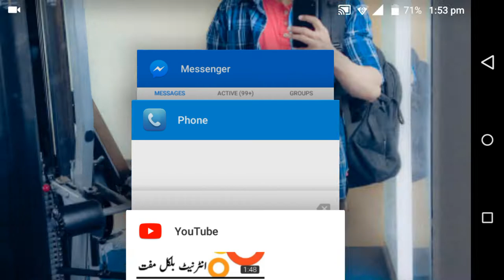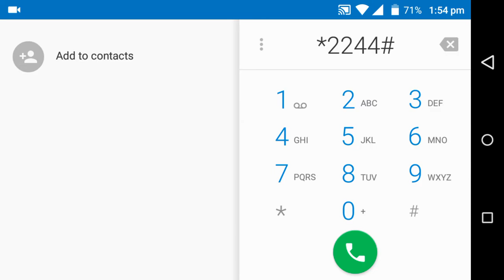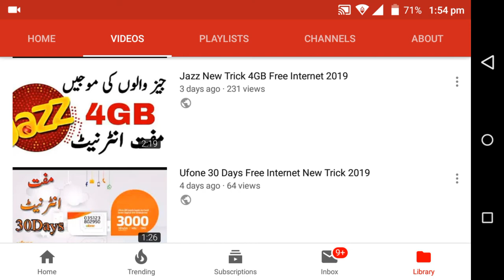Zong Muft 4GB internet New Method 2019